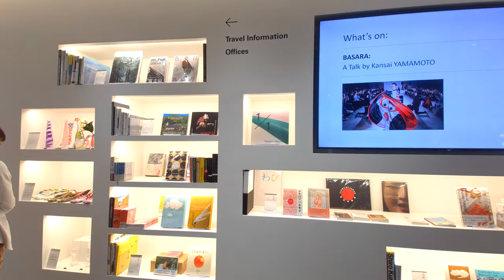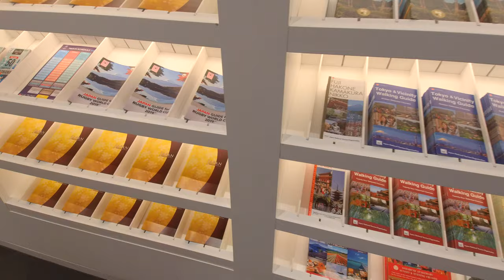JAPAN HOUSE - LONDON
Japan House Store - London, Kensington High St
Filmed 7/4/2019